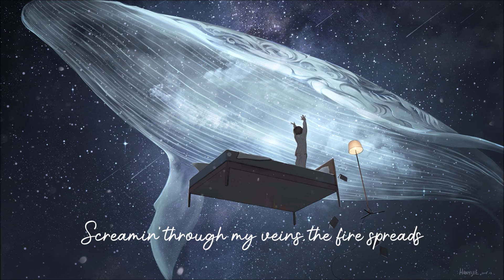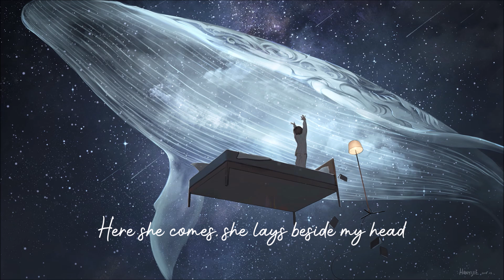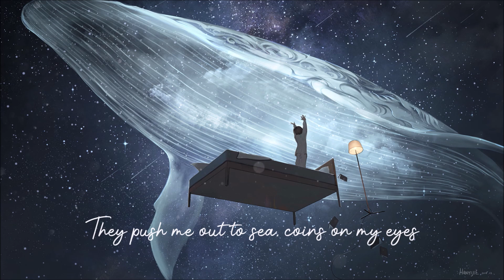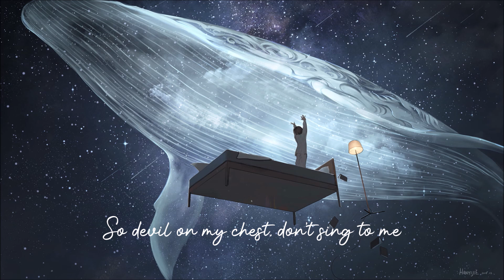SYML - Flags (Lyrics) | I'm hurt, I'm hurt you didn't know...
Lyrics:

Somewhere in the fog I heard a cry
It kept me up for hours
Haunts me every night
Screamin' through my veins, the fire spreads
Fill me up with poison
Dark clouds overhead, I'm soaking wet

I'm hurt, I'm hurt you didn't know
But there's no pretty way to tell you so
I'm tired, so tired I'm letting go
I've been burning flags to let you know
Time is up, time has flown
Time has flown

Here she comes, she lays beside my head
She holds me through my winter
In this awful bed
Softly in my ear she casts her spell
"Fuck this cursed cancer, send it straight to hell"
She knows me well

I'm hurt, this body's wearin' thin
A beautiful mistake I'm livin' in
I'm tired, sometimes I fantasize
They push me out to sea, coins on my eyes
Family friends say goodbye, say goodbye

I'm hurt, not hurt enough to die
See I was born to rage, born to fight
I'm tired, not tired enough to sleep
So devil on my chest, don't sing to me
Or take my breath, let me be
Oh, let me be